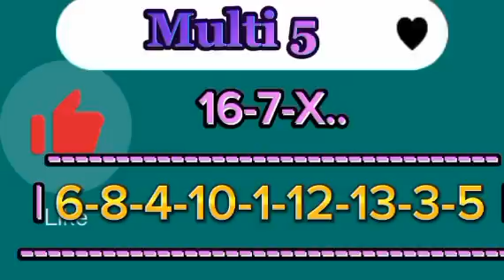Pronostic PMU, Base Solide du quinté du Samedi 27/01/2024 R1-C4 Le Prix du Luxembourg,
l’hippodrome de Vincennes. Le Prix du Luxembourg, quatrième course de cette réunion principale, est support du Tiercé Quarté Quinté+. Cette compétition internationale de label Groupe III fait la part belle à des trotteurs d’âge n’ayant pas gagné 800 mille euros. Seize concurrents vont s’élancer sur le parcours de vitesse des 2100 mètres de la grande piste. Le départ est prévu vers 15h15. Un plateau de choix nous est proposé comme chaque année. Nous sommes en-dessous des meilleurs, et la plupart des forces en présence n’ont pas les gains pour participer au Prix d’Amérique et se rabattre sur cette épreuve. Cette année encore, la lutte s’annonce farouche.

Chers amis parieurs, nos chevaux incontournable du quinté du jour. Les palmarès des chevaux, les avis des entraîneurs, des jokeys , et des spécialistes du PMU,   à suivre en détails juste après cette courte pose musicale.